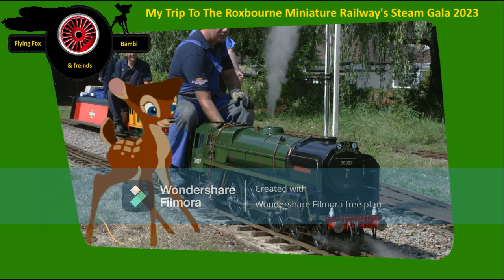My Trip To Roxbourne Miniature Railway's Steam Gala 2023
I hope you enjoy this video  of me in that wonderful steam gala. Nice to see some new engines like the GWR 14xx,GWR 43xx Mogul,a GWR Manor Class and a Old Metropolitan Railway Electric Engine.